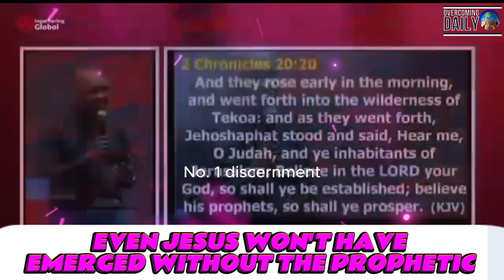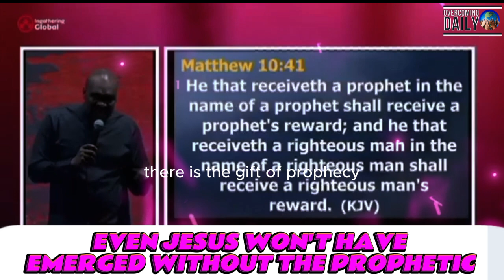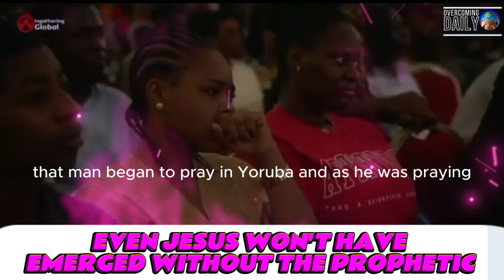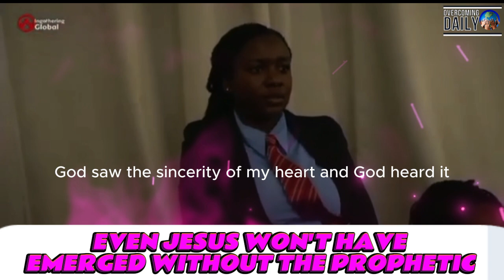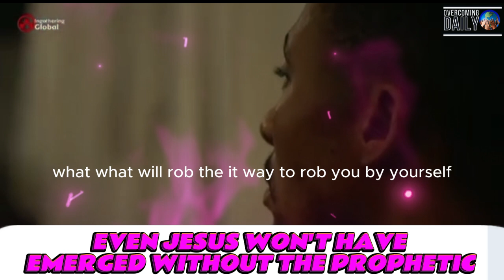YOUR DESTINY WON'T OPEN UP WITHOUT THIS SECRET, EVEN JESUS DESTINY COULDN'T | APOSTLE JOSHUA SELMAN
ANNOUNCEMENT:
Public Relations Department:
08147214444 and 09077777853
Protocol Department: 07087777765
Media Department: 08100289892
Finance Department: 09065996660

below is the account detail:

Account Numbers:
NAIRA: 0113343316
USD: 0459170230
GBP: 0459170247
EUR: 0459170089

Swift code: GTBINGLA
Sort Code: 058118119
Bank: Guaranty Trust Bank Plc

1)This video has no negative impact on the original works (It would actually be positive for them)
2)This video is also used for teaching purposes.
3)It is transformative in nature.
4)I ONLY used bits and pieces of videos to get the point across where necessary.